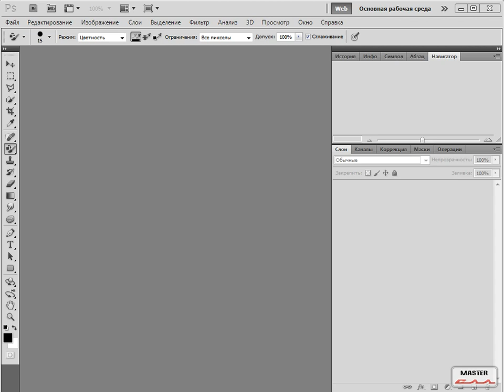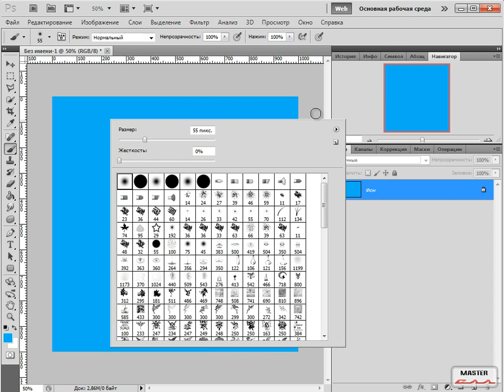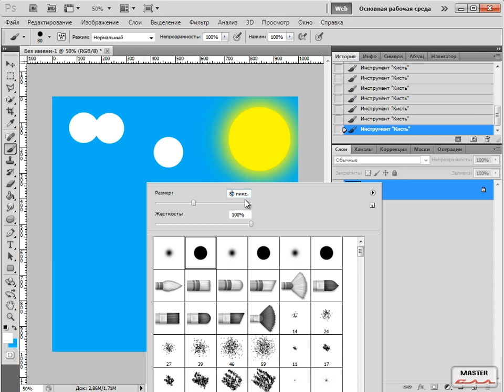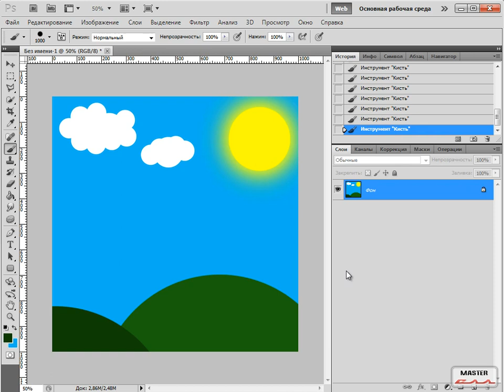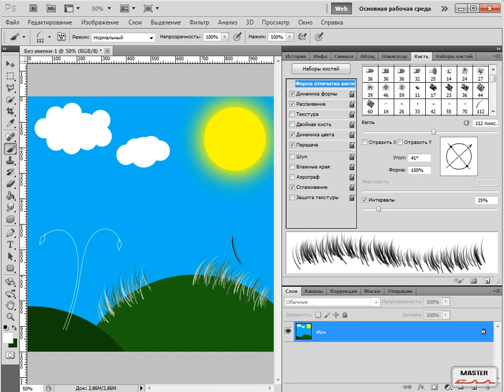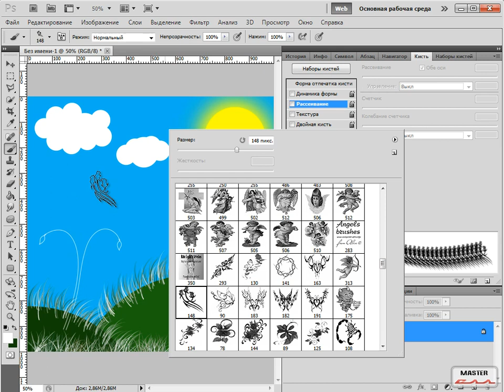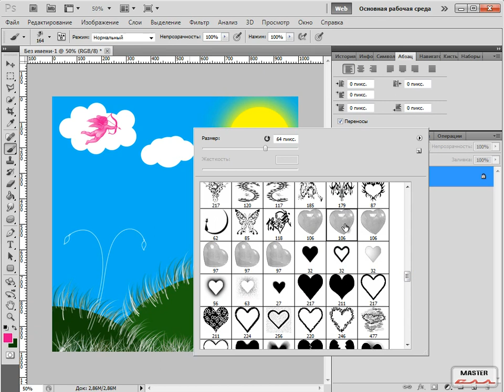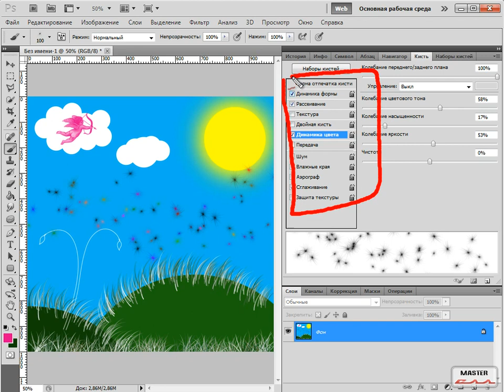Фотошоп для вебмастера урок 15